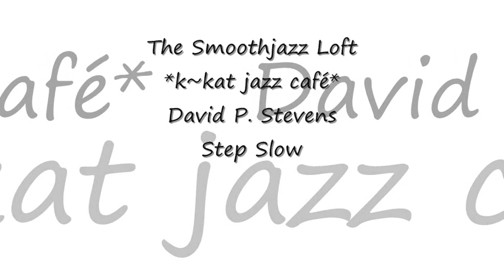David P. Stevens - Step Slow *k~kat jazz café* The Smoothjazz Loft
MR. GUITAR 2015 .
From the City of Brotherly Love, Philadelphia's own David P. Stevens, extraordinary Guitarist, Writer, Producer and Arranger.

Authorized by David P. Stevens.

The album, “Mr. Guitar” features artists Elan Trotman, Jeanette Harris, Gail Jhonson, Andrew Neu, and famed neo-soul artist Jaguar Wright!  Expect a perfect blend of Jazz, R and B, soul, gospel, rock and dance to be the prevalent influences that make David’s new project youthful and exciting!